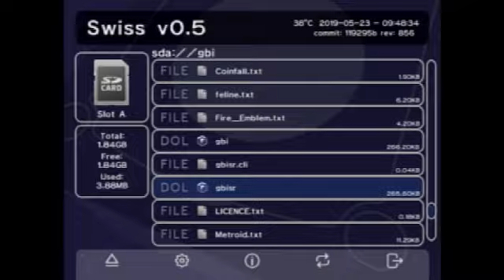TAS - Coin Fall by MarioAtWork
Console verification video.
NOTE: Modified from original.

Original: